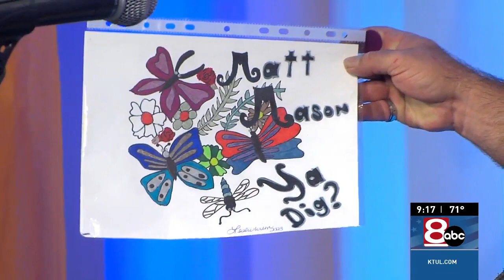"Good Day Tulsa" Matt Mason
Matt Mason is a well-rounded musician with versatile tastes in music. We enjoyed having him stop by the studio and play for us.